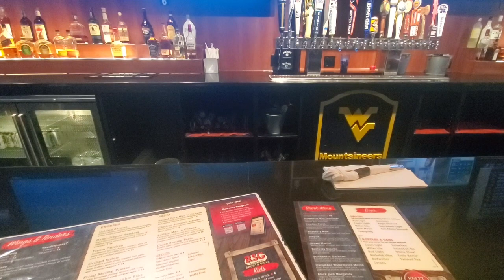Book Of N Ep 6 - THE VI's YEAR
Anime / Video Games
pokemon, dbz, dragon ball z, tekken, among us, fall guys, call of duty, naruto, apex, fortnite, one piece, bleach, zatch bell, weeb, otaku, gta, cod, player